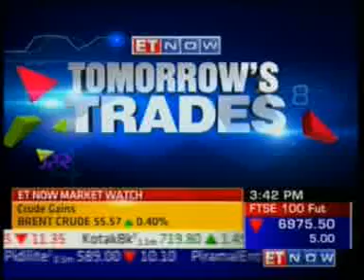ET Now Interview with Mr. Arijit Basu | MD & CEO | SBI Life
Mr. Arijit Basu in conversation with ET Now, speaks about the valuation of SBI Life after the recent 3.9% stake divestment by SBI and a possible increase in stake by BNP Paribas Cardiff. He also discusses the IPO options for SBI Life in the coming year.